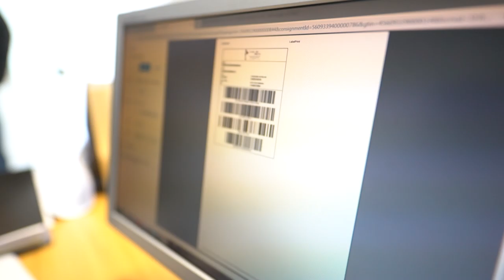Free Stock Footage